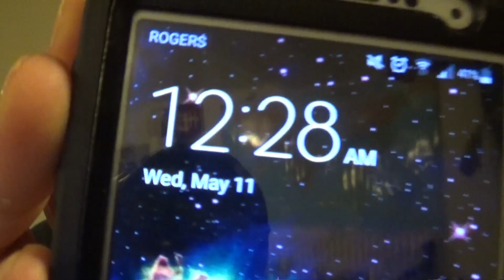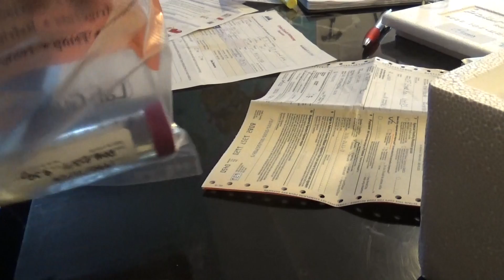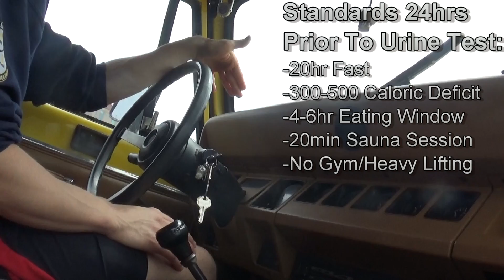My First Growth Hormone Test | 24HR Standards Prior To Testing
In this video I take you through my first Urine Growth Hormone test and I display the 'Standards' I will be following the day prior to collection in order to be as informative and consistent as possible throughout my journey.